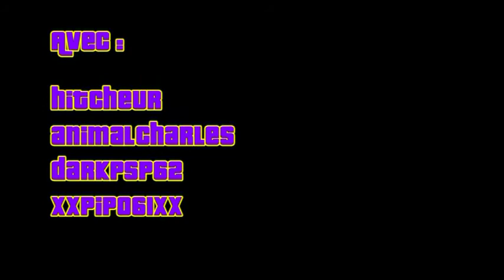GTA IV | Saut en parachute | DLC Gay Tony [HQ] oct 2009 (Xbox 360)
31 Octobre 2009 - Découverte de l'extension